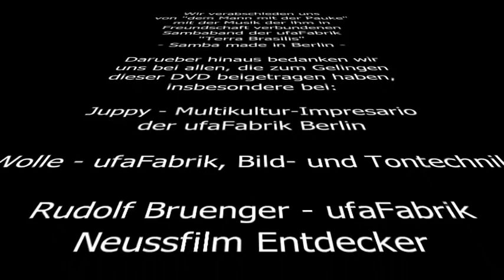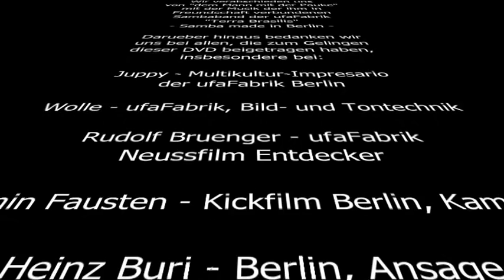Wolfgang Neuss - UFA Fabrik live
für Fans von Wolfgang Neuss

00:00: Ankündigung "Wir Kellerkinder" - 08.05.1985
26:08: Ankündigung "Genosse Münchhausen" - 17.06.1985
1:08:59: Zum 60. Geburtstag - 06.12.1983
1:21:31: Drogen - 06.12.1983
1:22:47: Letzter Autritt mit "Happy End Auschwitz" - 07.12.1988
1:45:56: Bei Wolfgang Neuss zuhause - 1983
1:53:23: Abspann